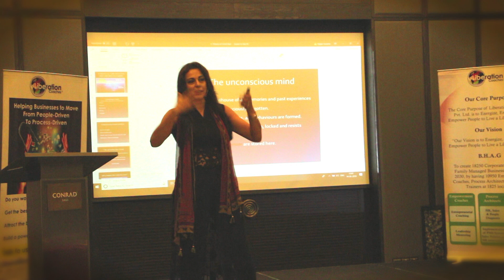Success Story - TGELS 2019 - Bali Indonesia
Here are some testimonials from our participants who attended The Global Entrepreneur Leadership Summit 2019 in Bali, Indonesia.
In this week-long summit, the participants learnt about different aspects of Leadership of the new generation.